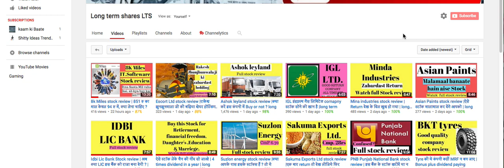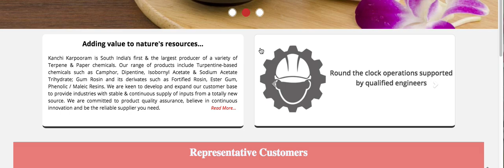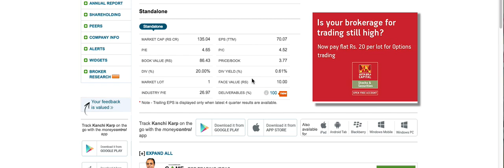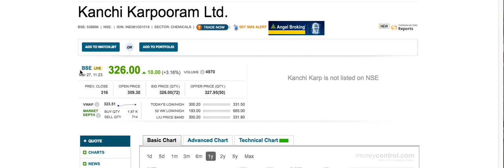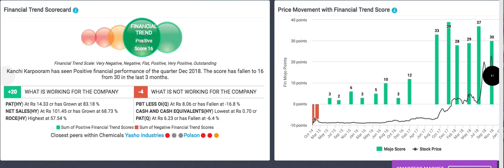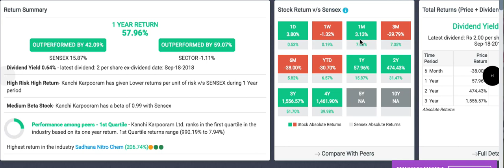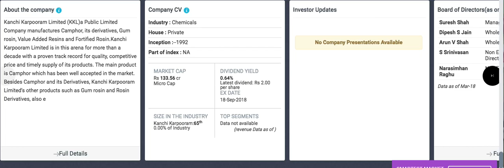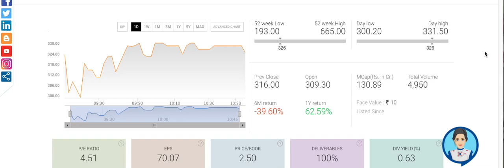Multibagger stock | Micro cap company | ये company आपको राजा बना देगी | long term shares LTS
Micro cap company stock review. watch video to know the company stock details.